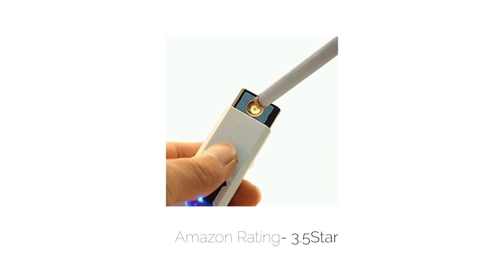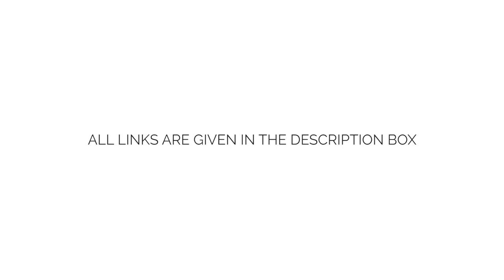5 Best Cigarette Lighter To Buy online on Amazon India | Electric cigarette lighter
5 Best Cigarette Lighter To Buy online on Amazon India | Pocket lighter | Cigarette lighter in car.

Here is the list of BEST CIGARETTE LIGHTER. You can buy all of them online on amazon. Links are given below:-

1)Zippo Brushed Chrome Pocket Lighter

2) USB LIGHTER -

3) BENTAG Cigarette Lighter

4)CarEmpire USB Cigar Cigarette Lighter

5)MT Cigarette Lighter -

6)Peshkar Cigarette Lighter-